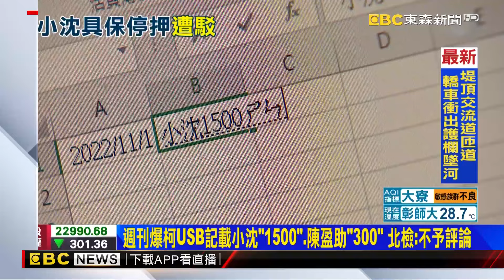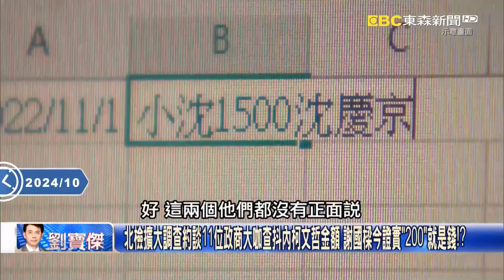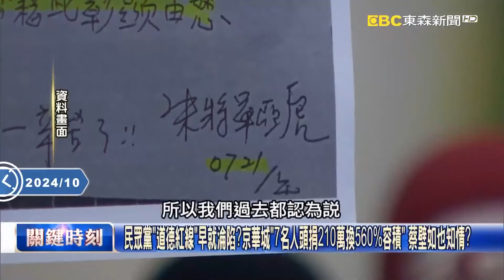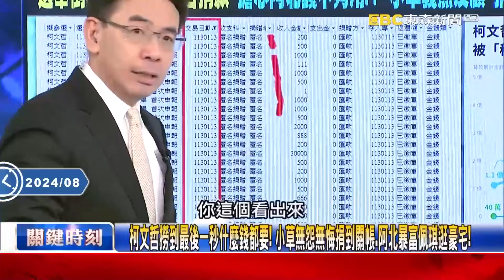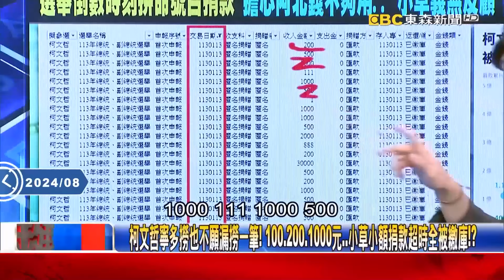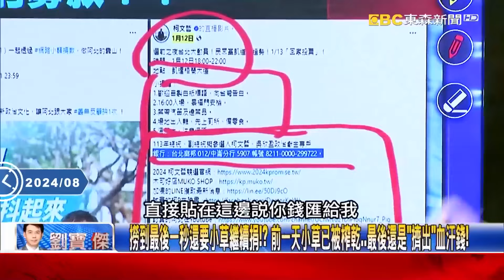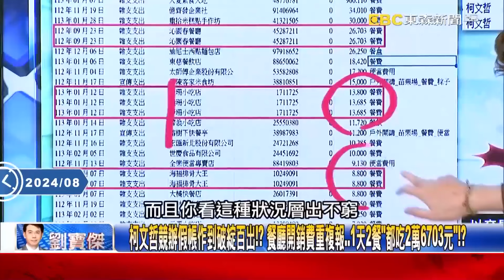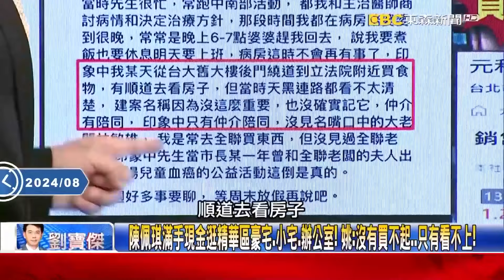10/1賴在舍房「囚車全等他一個」？！ 柯文哲第五度被借提 「沒戴眼鏡出庭」恐因橘子出境「涉藏金流」遭延押？！@57ETFN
拒絕訊問沒用！柯文哲再被借提 第五度問訊
柯因「橘子」仍不回國恐遭延押 小沈聲請具保停押被駁回
柯文哲什麼錢都敢收「1個縣市長200萬就賣」？！蔡壁如也淪陷...捐錢換容積「她都知情」？ 【關鍵時刻】
00:00 民眾黨「道德紅線」早就淪陷？京華城「7名人頭捐210萬換560%容積」 蔡壁如也知情？
00:08:10 當年與朱亞虎那封親筆信啟人疑竇？ 蔡壁如遭點名是下一位檢調將約談大咖！？
00:14:05 柯文哲寧多撈也不願漏撈一筆！ 100、200、1000元…小草小額捐款超時全被繳庫！？

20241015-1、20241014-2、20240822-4